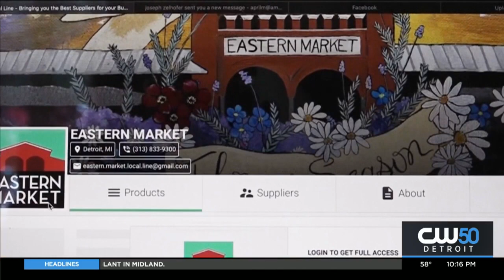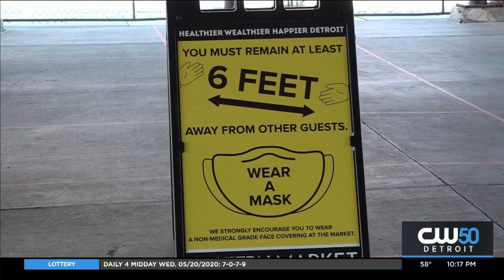Eastern Market Launches Virtual Flower Season This Sunday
The annual flower day at the Eastern Market may be canceled but you can still get your hands on some beautiful flowers.